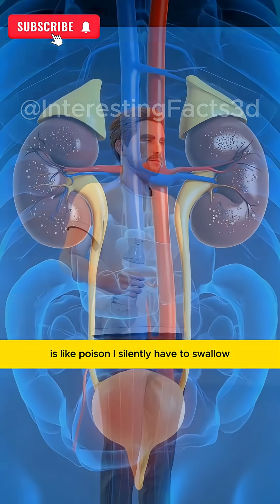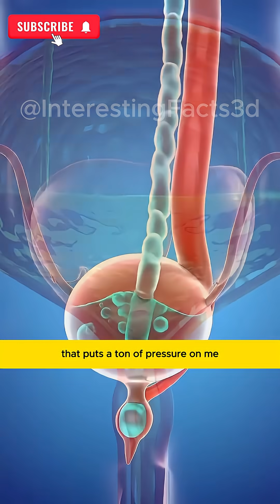How Your Kidneys Keep You Alive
Did you know that your kidneys play a vital role in keeping you alive? They filter waste and excess fluids from your blood, regulate electrolyte levels, and even produce hormones that help produce red blood cells. In this video, we'll dive into the incredible world of kidney health and explore the importance of maintaining optimal kidney wellness. From the benefits of staying hydrated to the best kidney supplements, we'll cover it all. Learn how to take care of your kidneys and discover the simple kidney tips that can make a big difference in your overall health. By the end of this video, you'll have a deeper understanding of how your kidneys keep you alive and what you can do to support their function. So, let's get started on this journey to renal wellness!